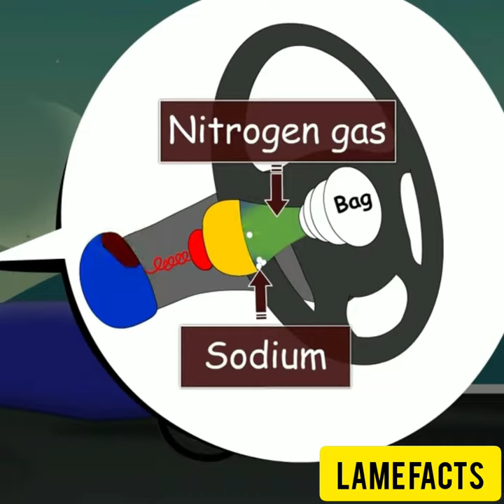How Airbags Inflate?